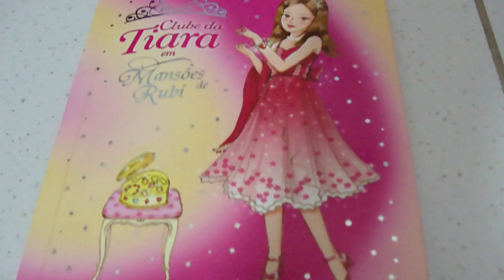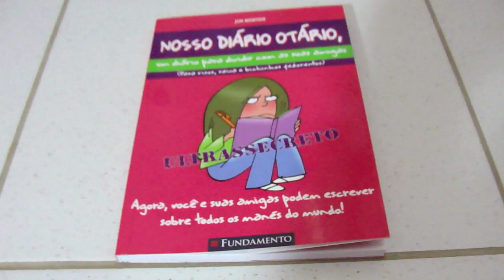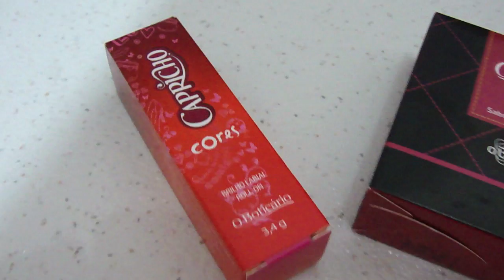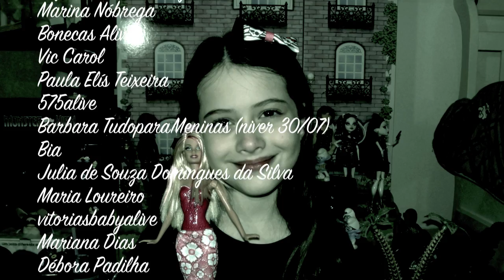Presentes que ganhei na minha festa de aniversario Monster High!